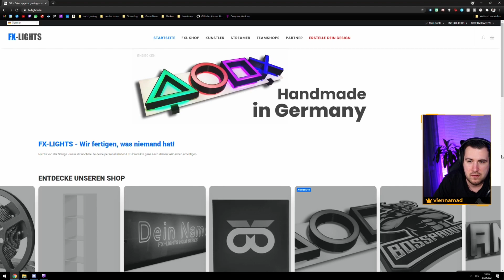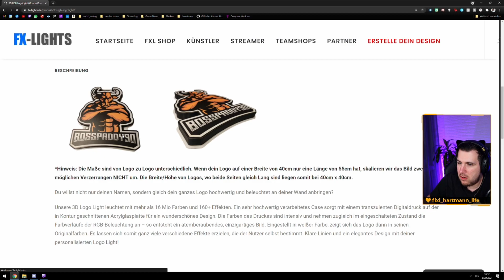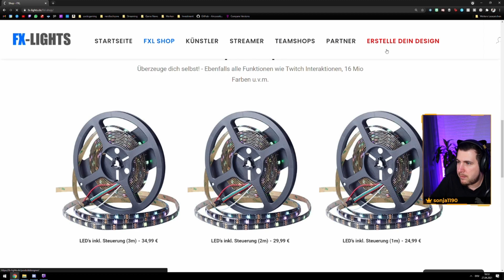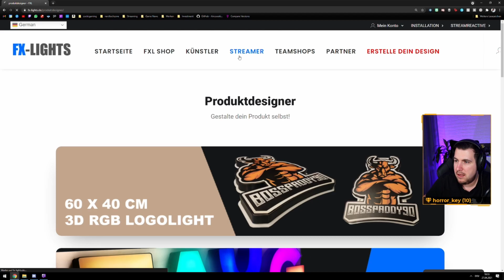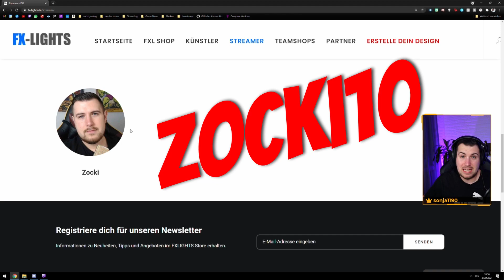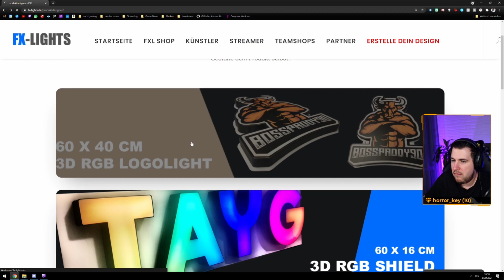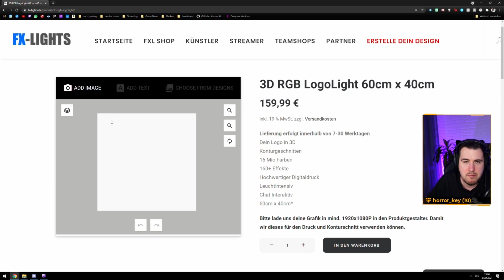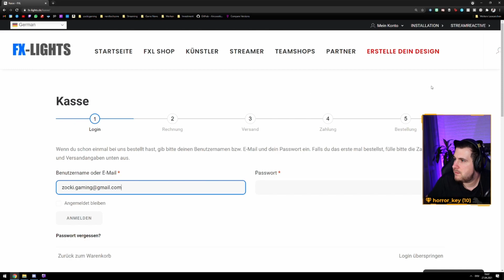Mein neuer Partner! MEGA LED-Schilder von FX-Lights!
Ich präsentiere euch meinen neuen Partner FX-Lights!

Bei Kauf über diese Links erhalte ich möglicherweise eine kleine Provision.